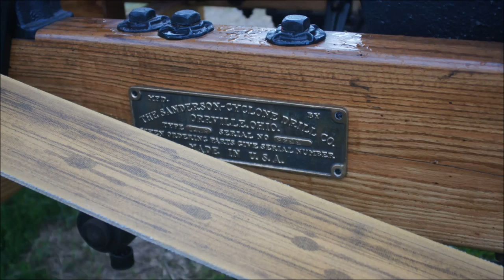Early Blast Hole Drill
Old photos of surface mining or rock excavation show fleets of these rock drills lined up, drilling the blast pattern.

This machine was built by The Sanderson-Cyclone Drill Co. of Orrville Ohio (Smucker's City).

It is probable that many of the parts were purchased, such as the traction engine wheels and gears, and the big hit and miss gas engine.  The shot of the differential below the engine indicates 2 travel speeds.

The heavy line operates the tool, the lighter manila line runs the bailer, and the thin steel cable lowers the mast for transport.  In operation, the machine would be moved around the site with the mast up.

Listening to it without watching the screen, it sounds exactly like a hay baler.

After the rig was shut down, there was a discussion of the difference between well drilling and blast hole drilling jars.

Still photos at the end show details of the rig.

I had been delaying posting this caffeine-induced video, but the subject is too good to hold back.

Rock Drill 130706b